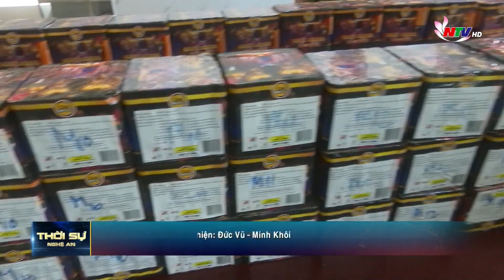Công an Nghệ An phát hiện, thu giữ gần 900 kg pháo nổ các loại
Gần 900kg pháo nổ từ Lào vận chuyển qua cửa khẩu Cha Lo, tỉnh Quảng Bình về Nghệ An, tập kết tại khu vực xã Diễn Hồng thì bị lực lượng Công an huyện Diễn Châu phát hiện, thu giữ vào tối qua. Đối tượng liên quan bị bắt giữ là Mai Thị Lý, sinh năm 1979, trú tại xã Diễn Hồng, huyện Diễn Châu.